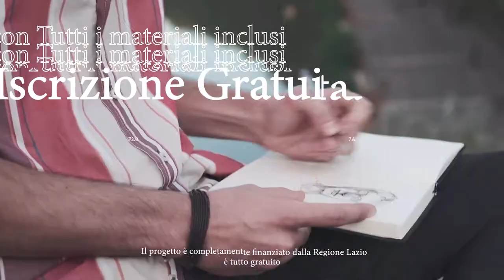URBAN SKETCHING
ROMA URBAN SKETCHING

Laboratorio di sketching per le strade del centro storico di Roma

Al confine tra un diario e un libro d’artista, lo sketchbook ha in sé la magia, la forza e la libertà che solo un’opera d’arte dedicata a sé stessi può avere, realizzando un modo nuovo e “diverso” di mettersi in movimento, di osservare e soprattutto di mettersi in ascolto. Uno sketchbook è la storia di un vissuto, di emozioni, di un incontro personale con luoghi e situazioni, un appunto per la propria memoria e sensibilità. Lo sketchbook, in questo laboratorio, diventa uno strumento comune per una condivisione di pensieri, visioni e appunti - grafici e non - attraverso i quali raccontare la propria visione del legame con la città di Roma.
Trastevere, Testaccio, Celio, Parione, Borgo Pio, Esquilino: ecco i Rioni che ispireranno la realizzazione del nostro sketch book. Con “urban” non intendiamo soltanto il disegno dell’architettura e del paesaggio urbano, ma la capacità di cogliere – attraverso lo schizzo, il tratto rapido – i dettagli dei quartieri, i loro luoghi di ritrovo, le loro attrattive. Soprattutto, osserveremo e ritrarremo le persone che li abitano o semplicemente li percorrono, con l’intento di raccontare, in modo “diretto”, “schietto” e “unico”, la vita dei rioni per come l’andremo a conoscere.
Apprenderemo diverse tecniche di sketching utilizzando vari supporti, sia su carta che su IPad (Procreate), esplorando, in questo modo, le potenzialità di ogni strumento per stimolare e ampliare l’immaginazione, captare le forme, la luce e i colori della città.

Il laboratorio è curato da Laura Cagnoni, pittrice, illustratrice, autrice di fumetti animazioni, e Giacomo Calderoni, autore di fumetti e animazioni, illustratore e street artist. Insieme a loro, i partecipanti potranno confrontarsi con i numerosi aspetti e interrogativi del disegno urbano, a partire dalla capacità di “vedere” il loro universo riflesso nella città, nel gruppo e nello sketchbook.

La partecipazione al laboratorio è completamente gratuita e rivolta a ragazzi/e di età compresa tra i 12 e i 19 anni, per un massimo di 15 partecipanti, ai quali verranno forniti tutti i materiali necessari. Al termine del laboratorio, verrà realizzato un libro, che raccoglierà le immagini e le esperienze, documentando e valorizzando il lavoro svolto.

Il programma prevede sette incontri distribuiti in 3 settimane, dal 17 settembre al
30 settembre, dalle ore 15:00 alle ore 19:00.